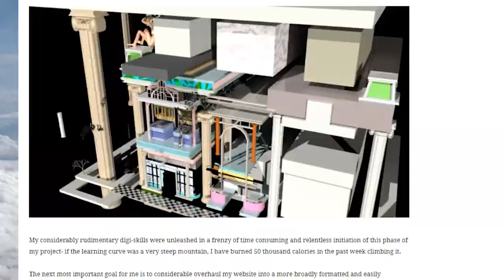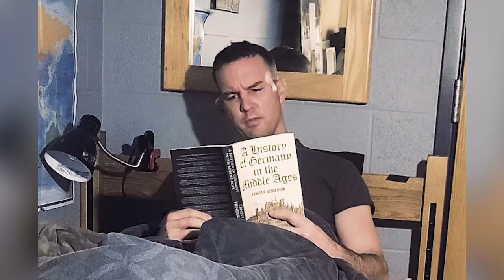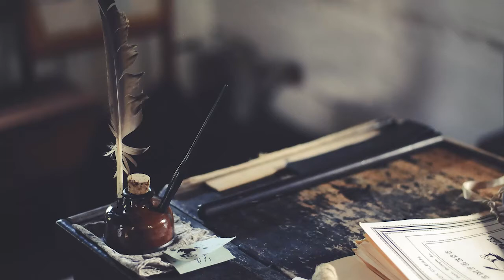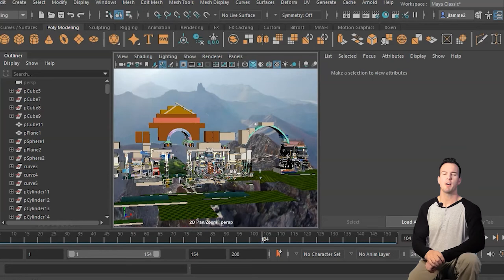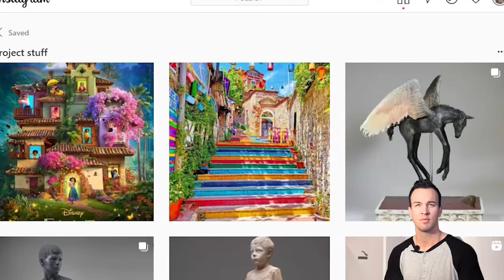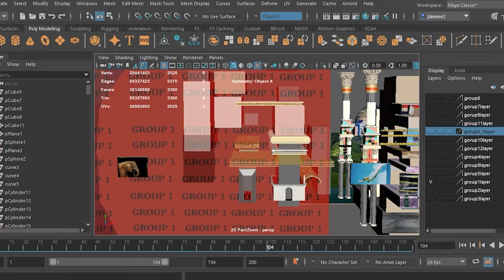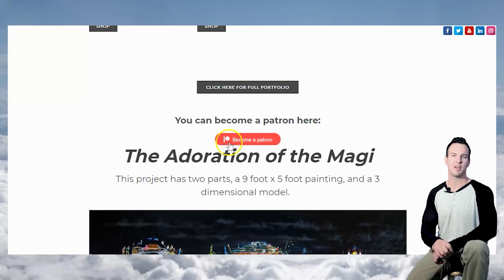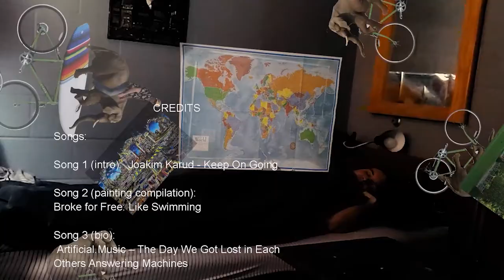Bio and Project Introduction to the Adoration of the Magi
I am pleased to announce the grand finale of my long awaited feature film production!  Stars have been born in the process and we are all awaiting recognition like Oscar awards, and Nobel prizes.  Thank you to everyone who contributed, and I'll pay you all that money I promised you as soon as it hits big I swear! to see it in HD!